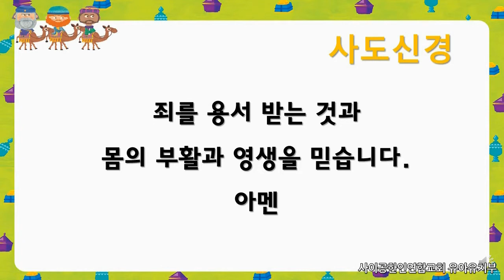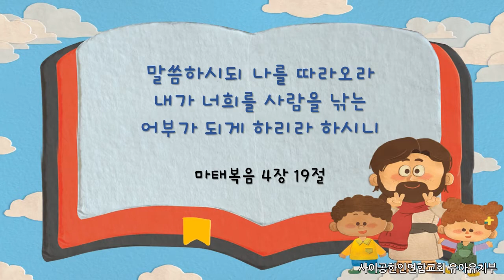210704 유아유치부 온라인 주일예배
사이공한인연합교회 유아유치부 온라인 주일예배